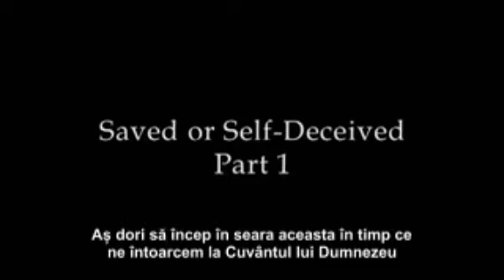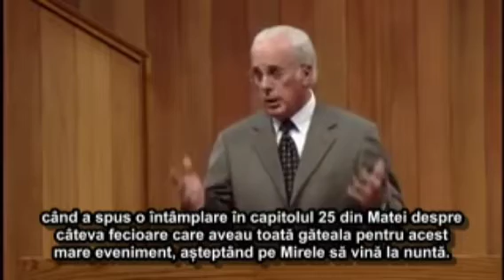John MacArthur – Salvat sau amăgit (Partea I)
sursa: resursecreștine.ro